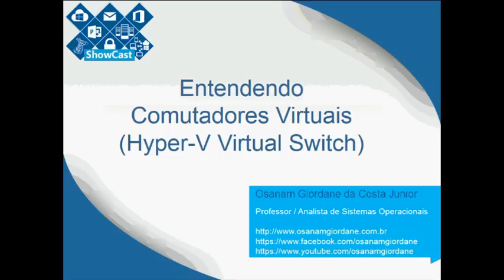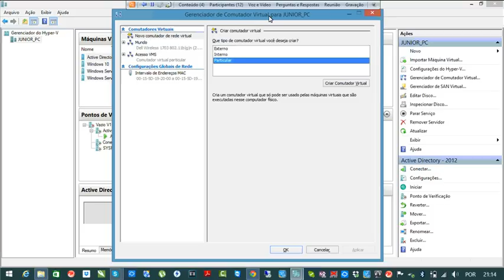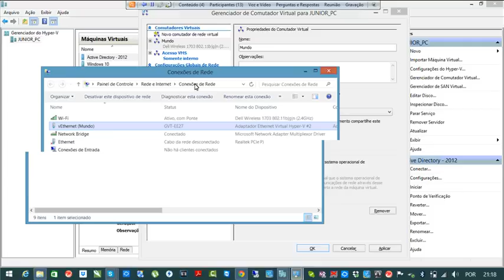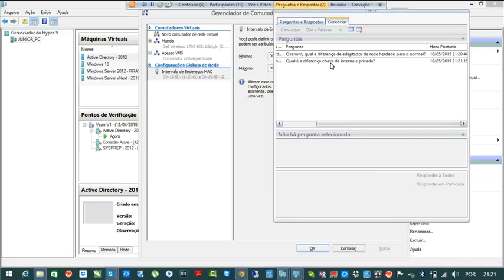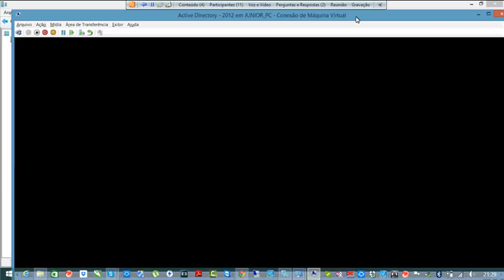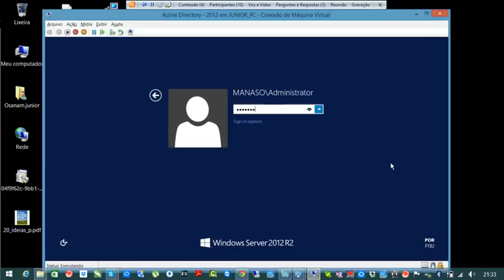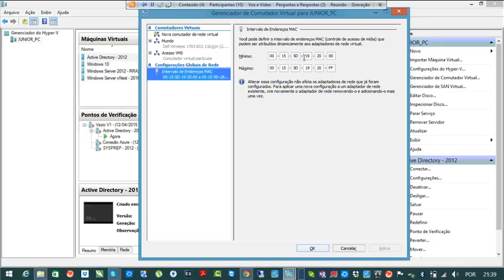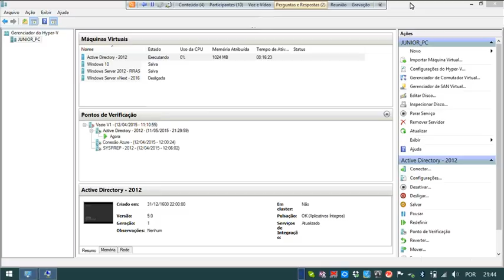Entendendo Comutadores Virtuais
Data: 19/05/2015
Palestrante: Osanam Giordane